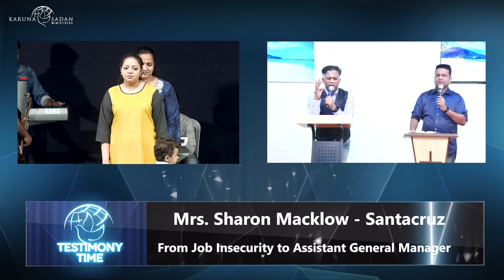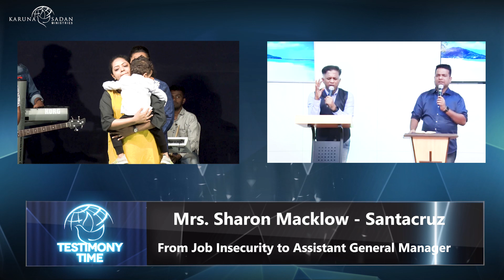20220306 | KSM | From Job Insecurity to Assistant General Manager | Pastor Michael Fernandes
This is Sharon Macklow from Santacruz. Before the lockdown her company planned to down size the employees and asked to try for internal job posting. This role had 6 days working and was hard for her. She started attending KSM intercessions and the Live services and prayed for a job having 5 days working and a weekend off. She had applied for another job again in a corporate firm and she is here to testify that she got the job.